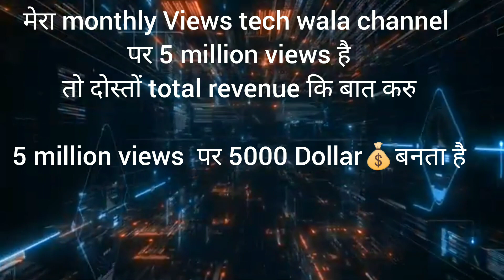junnu ki tech monthly income | monthly income of junnu ki tech with proof @junnukitech#youtubeincome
your Quires
monthly income of junnu ki tech
junnu ki tech mahina ka kitna khata hai
junnu ki tech from YouTube money
YouTube income of junnu ki tech

यह income अनुमानित है